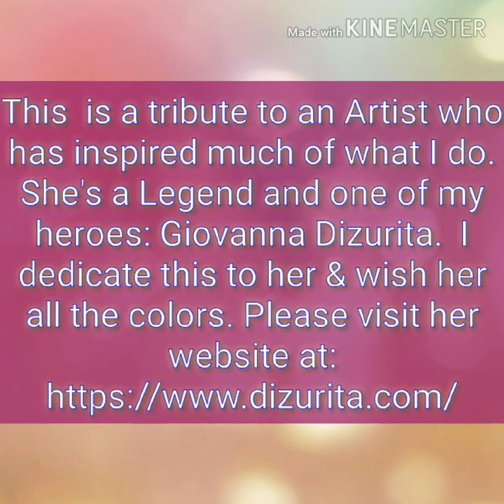(36) Scott-Alexander's Quick Flip & Sea Dragon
In this quick video I demonstrate the Flip & (Sea)Dragon technique. This piece is a tribute to an Artist who has inspired so much of what I do. She is an Art Legend and one of my heroes. She is Giovanna DiZurita.  I would like to dedicate this piece to her and wish her all the colors on her transcontinental exhibitions today. If you are not familiar with her work, but are with mine, please visit her

You will also notice that this is one of those rare instances where the Artist is just as stunning as the Art.